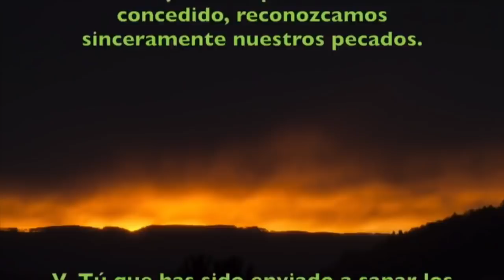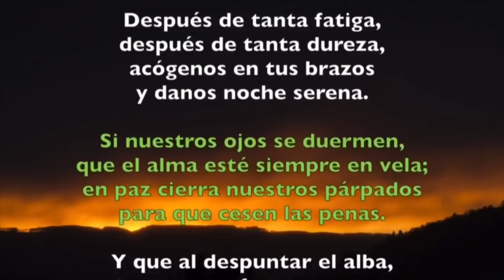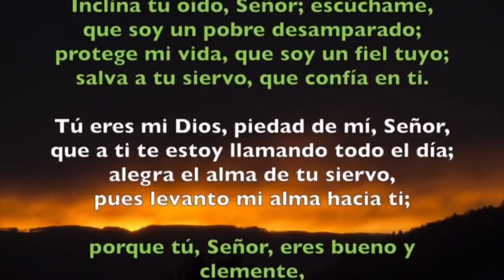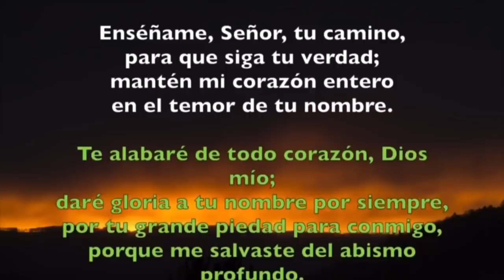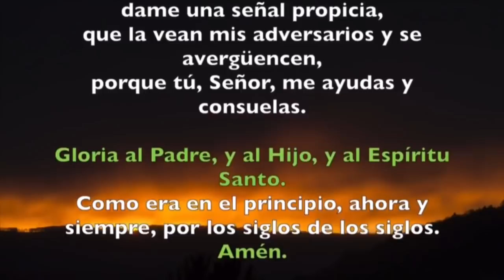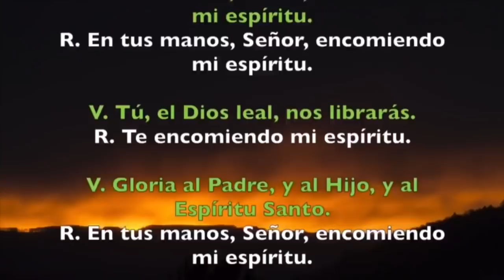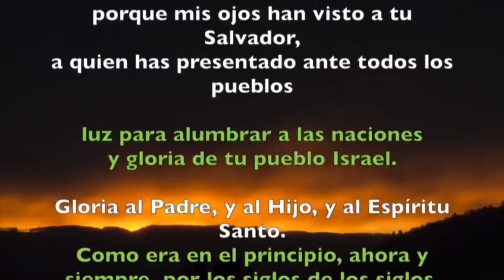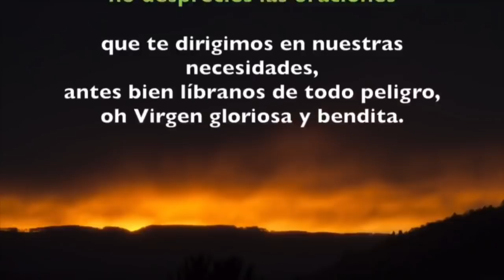Oración de la noche (Completas), LUNES SANTO 15 DE ABRIL 2019 | Padre Sam